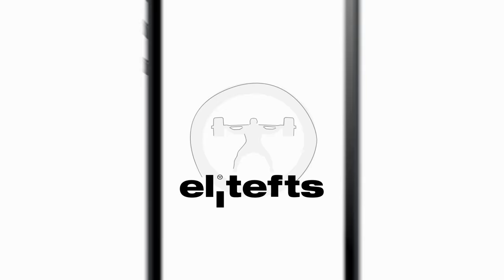How Much Protein Do You Really Need to Build Muscle? - elitefts.com